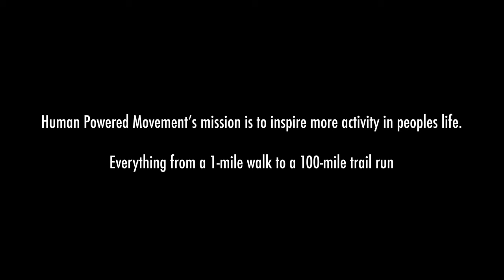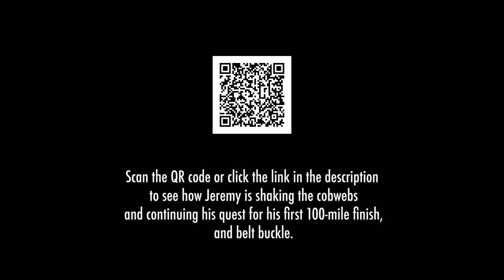"Belt Buckles & Beers or Concussions & Cobwebs: A 100 Mile Quest" - A Short Film by HPM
Endurance sports can literally and figuratively lead us to the highest of peaks and the lowest of valleys. There are physical and mental lessons to be learned in both of these places.

Human Powered Movement is proud to support Jeremy Weibley on his quest to finish his first 100 mile trail race. In this short film you'll see why some ultramarathons end up with belt buckles and beers and some end with concussions and cobwebs.

Ultra running is kind of like mountaineering ... reaching the peak is optional, descending is mandatory.

Runner: Jeremy Weibley (Instagram = @jeremy_weibley )
Editor: Patrick McGrady (Instagram = @patmcgradyvisuals )